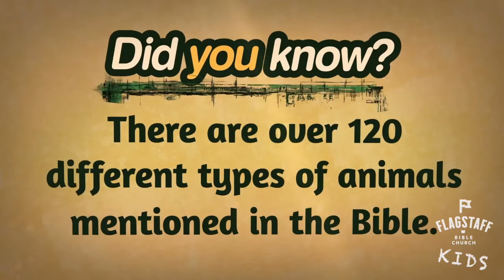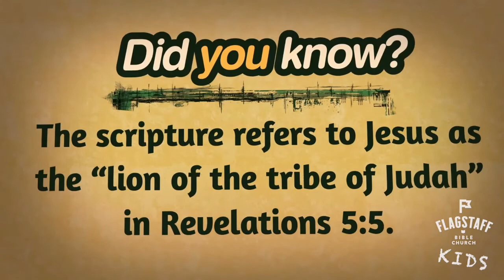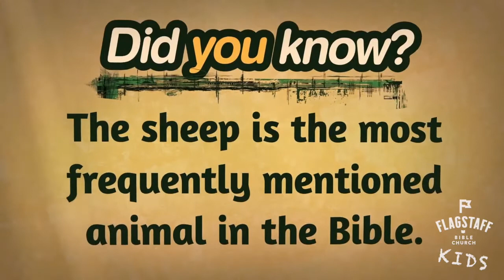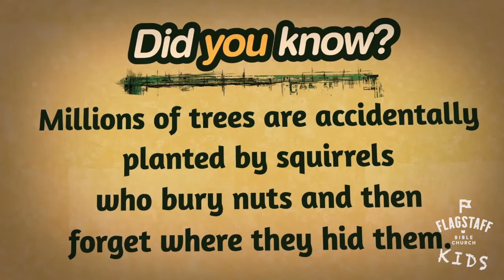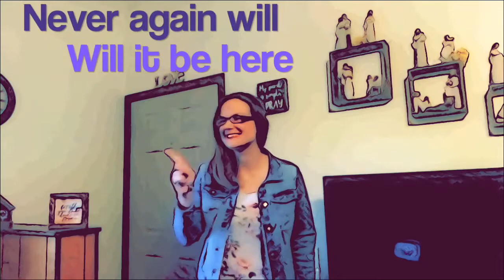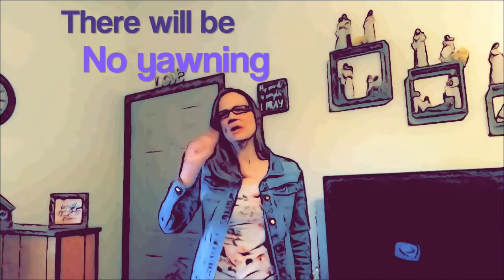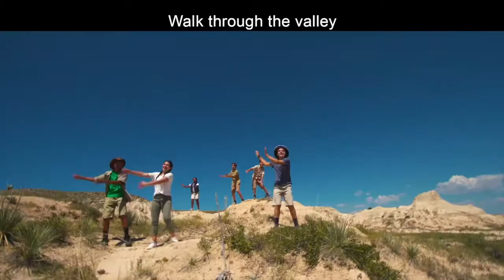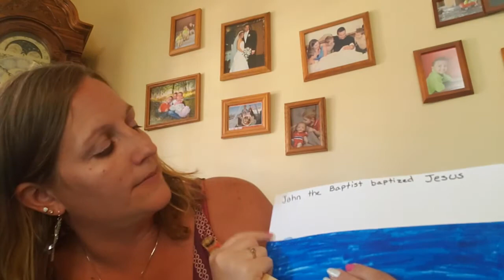Flag Bible Kids • June 28, 2020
Join us for kids' church!